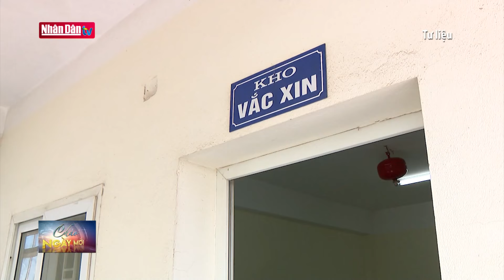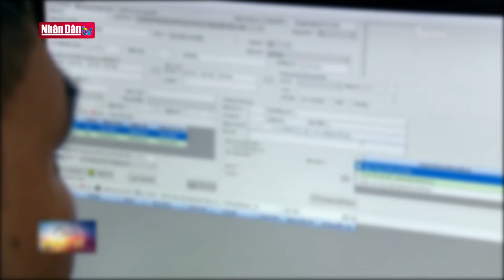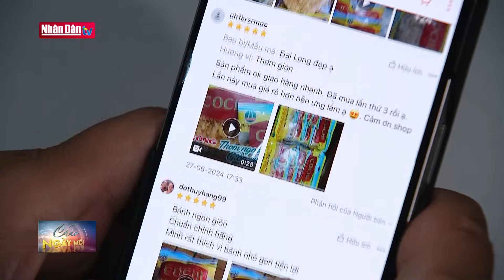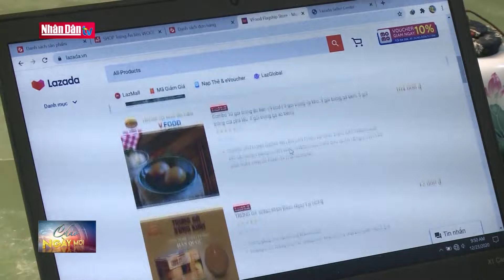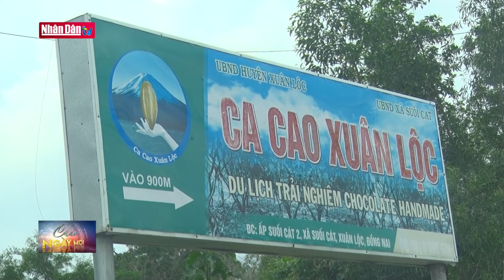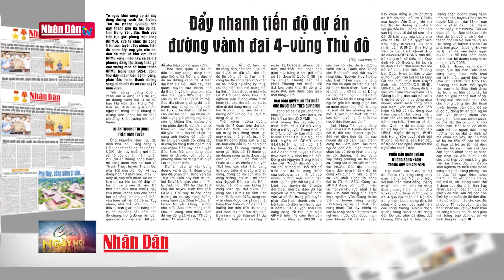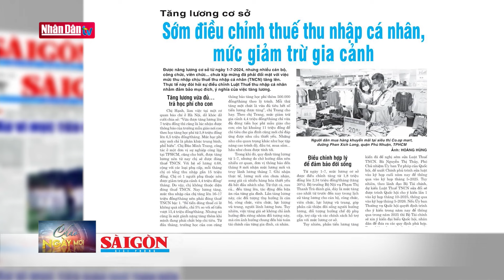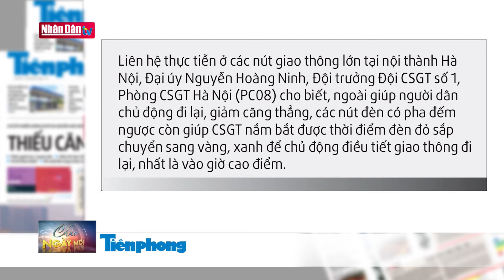Tin tức mới nhất: Hầu hết các vắcxin trong tiêm chủng mở rộng chưa đạt tiến độ | Đảng với Dân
Bộ Y tế vừa đưa ra thống kê về tình hình tiêm chủng vaccine trong Chương trình Tiêm chủng mở rộng. Đáng lưu ý, hầu hết các loại vaccine này chưa đạt tiến độ.

Bộ Y tế cho biết, trong 5 tháng đầu năm 2024, tỷ lệ tiêm chủng hầu hết các vaccine trong Chương trình Tiêm chủng mở rộng chưa đạt tiến độ, chỉ có vaccine phòng lao, vaccine sởi và vaccine DPT đạt tiến độ theo kế hoạch.

Hiện tại Chương trình Tiêm chủng mở rộng đang triển khai tiêm chủng vaccine để phòng 11 bệnh truyền nhiễm phổ biến, nguy hiểm bao gồm: Viêm gan B, lao, bạch hầu, ho gà, uốn ván, bại liệt, bệnh do Haemophilus influenzae tuýp B, sởi, viêm não Nhật Bản B, rubella, tiêu chảy do virus Rota.

Trong kế hoạch Tiêm chủng mở rộng năm 2025 vừa ban hành, Bộ Y tế cho biết, chỉ tiêu đặt ra đối với 11 loại vaccine trong năm 2024 là đạt tỷ lệ tiêm từ trên 90% - trên 95%. Tuy nhiên, hiện chỉ có ba vaccine: Lao, sởi và DPT (bạch hầu - ho gà -uốn ván) đạt tiến độ với tỷ lệ tiêm chủng từ trên 39% - trên 40%, trong 5 tháng đầu năm.

Đối với tỷ lệ tiêm vaccine "5 trong 1" có thành phần bạch hầu và ho gà cho trẻ từ 2, 3 và 4 tháng tuổi đạt 36,8% so với chỉ tiêu 37,3%; Tương tự, tỷ lệ tiêm các vaccine còn lại như phòng viêm gan B sơ sinh trong 24 giờ đầu, vaccine viêm não, vaccine sởi - rubella... chỉ đạt từ 265% đến hơn 36%, đều chưa đạt chỉ tiêu đề ra.